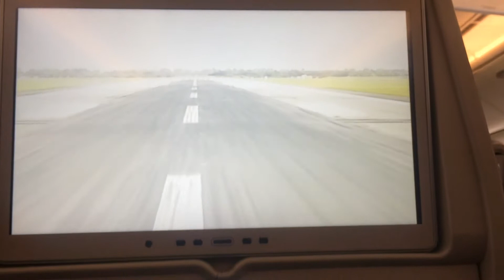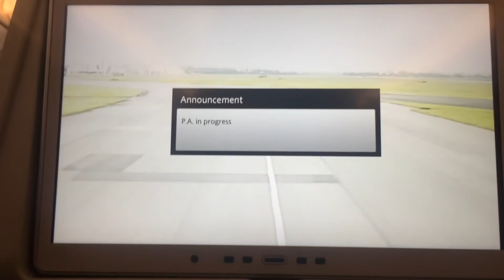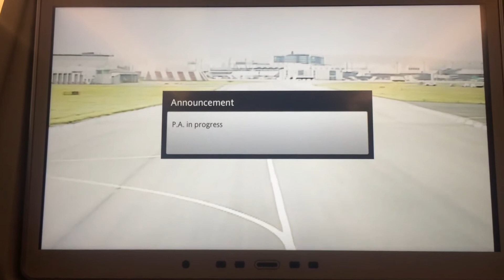Ek28 arrival in dubai